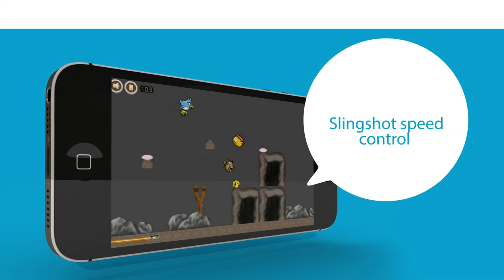Vulture Hunter Trailer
Vulture hunter is a free new style slingshot game with stunning graphics!
The goal is to destroy the flying vulture until all innocent chicks hatch out. It offers extremely challenging levels with various difficulty to make your experience as enjoyable as possible.
* 24 levels across 3 difficulty settings
* Intuitive touch screen slingshot controls
* Speed control
Please rate the game if you like it! Positive feedback will help support development! Thank you